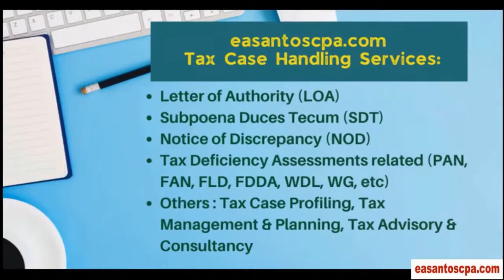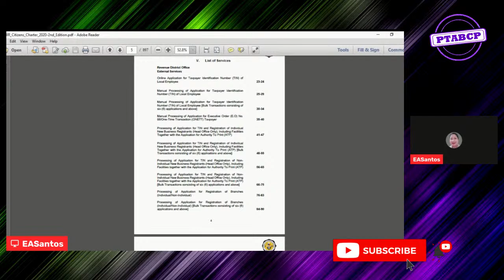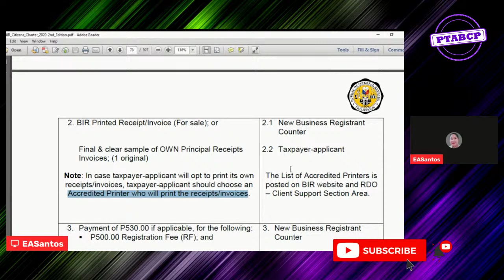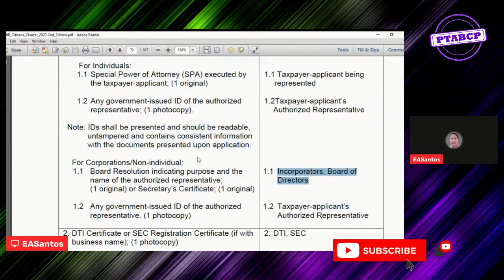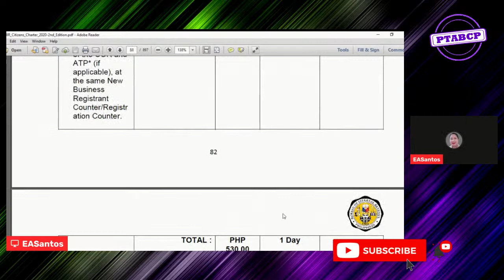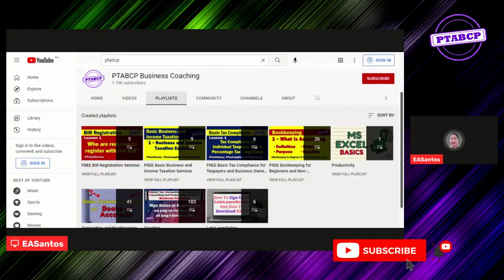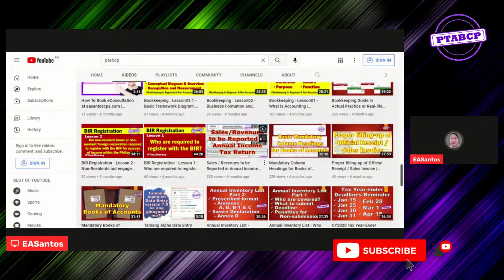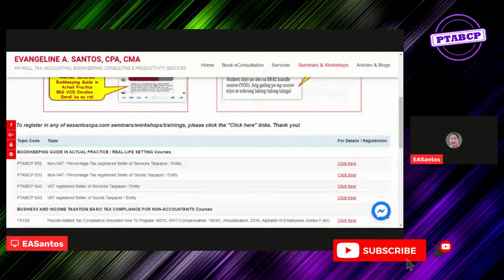BIR Documentary Requirements for Branch or Facility | 𝗣𝗧𝗔𝗕𝗖𝗣 𝗕𝘂𝘀𝗶𝗻𝗲𝘀𝘀 𝗖𝗼𝗮𝗰𝗵𝗶𝗻𝗴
Requirements to be submitted to BIR when registering a Branch or Facility of Individual or Non-Individual Taxpayer / Entity | 𝗣𝗧𝗔𝗕𝗖𝗣 𝗕𝘂𝘀𝗶𝗻𝗲𝘀𝘀 𝗖𝗼𝗮𝗰𝗵𝗶𝗻𝗴

😭Nakaka-iyak ang magbayad ng mga penalties sa tax.
🥺Nakaka-ubos ng perang pinaghirapan / hard-earned money mo.
🤗𝗘𝗥𝗔𝗗𝗜𝗖𝗔𝗧𝗘 𝗧𝗔𝗫-𝗜𝗚𝗡𝗢𝗥𝗔𝗡𝗖𝗘!
👏Caring is sharing. Please share this post. 🤝

📣𝗧𝗥𝗔𝗜𝗡𝗜𝗡𝗚𝗦 𝗳𝗼𝗿 𝗣𝗮𝘆𝗿𝗼𝗹𝗹, 𝗧𝗮𝘅, 𝗔𝗰𝗰𝗼𝘂𝗻𝘁𝗶𝗻𝗴, 𝗕𝗼𝗼𝗸𝗸𝗲𝗲𝗽𝗶𝗻𝗴, 𝗖𝗼𝗻𝘀𝘂𝗹𝘁𝗶𝗻𝗴 𝗮𝗻𝗱 𝗣𝗿𝗼𝗱𝘂𝗰𝘁𝗶𝘃𝗶𝘁𝘆, please

📌𝗕𝗢𝗢𝗞𝗞𝗘𝗘𝗣𝗜𝗡𝗚 𝗚𝗨𝗜𝗗𝗘 𝗜𝗡 𝗔𝗖𝗧𝗨𝗔𝗟 𝗣𝗥𝗔𝗖𝗧𝗜𝗖𝗘 𝗧𝗥𝗔𝗜𝗡𝗜𝗡𝗚𝗦📌

📢Inviting you to enroll in our 𝗕𝗼𝗼𝗸𝗸𝗲𝗲𝗽𝗶𝗻𝗴 𝗚𝘂𝗶𝗱𝗲 𝗔𝗰𝘁𝘂𝗮𝗹 𝗣𝗿𝗮𝗰𝘁𝗶𝗰𝗲 𝘀𝗲𝗺𝗶𝗻𝗮𝗿𝘀 𝗮𝗻𝗱 𝘄𝗼𝗿𝗸𝘀𝗵𝗼𝗽𝘀 🙌

📣What we teach in our 𝗕𝗼𝗼𝗸𝗸𝗲𝗲𝗽𝗶𝗻𝗴 𝗚𝘂𝗶𝗱𝗲 𝗶𝗻 𝗔𝗰𝘁𝘂𝗮𝗹 𝗣𝗿𝗮𝗰𝘁𝗶𝗰𝗲 various courses 𝙞𝙨 𝙗𝙖𝙨𝙚𝙙 𝙤𝙣 𝙩𝙝𝙚 𝙘𝙤𝙢𝙗𝙞𝙣𝙚𝙙 𝙖𝙘𝙩𝙪𝙖𝙡 𝙚𝙭𝙥𝙚𝙧𝙞𝙚𝙣𝙘𝙚𝙨 in 𝗳𝗼𝗿𝗺𝗮𝘁𝘁𝗶𝗻𝗴, 𝗱𝗲𝘀𝗶𝗴𝗻𝗶𝗻𝗴 𝗮𝗻𝗱 𝗹𝗮𝘆𝗶𝗻𝗴-𝗼𝘂𝘁 𝗖𝗔𝗦/𝗖𝗕𝗢𝗔𝘀 that were presented to and approved by the BIR Technical Working Group (TWG), as well as, 𝗮𝗰𝘁𝘂𝗮𝗹 𝗵𝗮𝗻𝗱𝗹𝗶𝗻𝗴 𝗼𝗳 𝗘𝗟𝗔/𝗟𝗢𝗔/𝗦𝗗𝗧 𝗮𝗻𝗱 𝗧𝗮𝘅 𝗔𝘂𝗱𝗶𝘁/𝗜𝗻𝘃𝗲𝘀𝘁𝗶𝗴𝗮𝘁𝗶𝗼𝗻 𝗰𝗮𝘀𝗲𝘀.

🙌These seminars and workshops are 𝗮𝘃𝗮𝗶𝗹𝗮𝗯𝗹𝗲 𝗶𝗻 either 𝗙𝗮𝗰𝗲-𝗧𝗼-𝗙𝗮𝗰𝗲 (𝗙𝗧𝗙) or 𝗩𝗶𝗱𝗲𝗼-𝗢𝗻-𝗗𝗲𝗺𝗮𝗻𝗱 (𝗩𝗢𝗗) setting 👇👇👇

👉Bookkeeping Guide in Actual Practice 𝙛𝙤𝙧 𝙉𝙤𝙣-𝙑𝘼𝙏 / 𝙋𝙚𝙧𝙘𝙚𝙣𝙩𝙖𝙜𝙚 𝙏𝙖𝙭 𝙧𝙚𝙜𝙞𝙨𝙩𝙚𝙧𝙚𝙙 𝙎𝙚𝙡𝙡𝙚𝙧 𝙤𝙛 𝙎𝙚𝙧𝙫𝙞𝙘𝙚𝙨 𝙏𝙖𝙭𝙥𝙖𝙮𝙚𝙧/𝙀𝙣𝙩𝙞𝙩𝙮

👉Bookkeeping Guide in Actual Practice 𝙛𝙤𝙧 𝙉𝙤𝙣-𝙑𝘼𝙏 / 𝙋𝙚𝙧𝙘𝙚𝙣𝙩𝙖𝙜𝙚 𝙏𝙖𝙭 𝙧𝙚𝙜𝙞𝙨𝙩𝙚𝙧𝙚𝙙 𝙎𝙚𝙡𝙡𝙚𝙧 𝙤𝙛 𝙂𝙤𝙤𝙙𝙨 𝙏𝙖𝙭𝙥𝙖𝙮𝙚𝙧/𝙀𝙣𝙩𝙞𝙩𝙮

👉Bookkeeping Guide in Actual Practice 𝙛𝙤𝙧 𝙑𝘼𝙏 𝙧𝙚𝙜𝙞𝙨𝙩𝙚𝙧𝙚𝙙 𝙎𝙚𝙡𝙡𝙚𝙧 𝙤𝙛 𝙎𝙚𝙧𝙫𝙞𝙘𝙚𝙨 𝙏𝙖𝙭𝙥𝙖𝙮𝙚𝙧/𝙀𝙣𝙩𝙞𝙩𝙮

👉Bookkeeping Guide in Actual Practice 𝙛𝙤𝙧 𝙑𝘼𝙏 𝙧𝙚𝙜𝙞𝙨𝙩𝙚𝙧𝙚𝙙 𝙎𝙚𝙡𝙡𝙚𝙧 𝙤𝙛 𝙂𝙤𝙤𝙙𝙨 𝙏𝙖𝙭𝙥𝙖𝙮𝙚𝙧/𝙀𝙣𝙩𝙞𝙩𝙮

📌𝗧𝗔𝗫 𝗧𝗥𝗔𝗜𝗡𝗜𝗡𝗚𝗦 / 𝗪𝗘𝗕𝗜𝗡𝗔𝗥𝗦📌

👉TX120 𝗣𝗮𝘆𝗿𝗼𝗹𝗹-𝗿𝗲𝗹𝗮𝘁𝗲𝗱 𝗧𝗮𝘅 𝗖𝗼𝗺𝗽𝗹𝗶𝗮𝗻𝗰𝗲 (𝟭𝟲𝟬𝟭𝗖 𝗪𝗛𝗧-𝗖𝗼𝗺𝗽𝗲𝗻𝘀𝗮𝘁𝗶𝗼𝗻, 𝟭𝟲𝟬𝟰𝗖𝗙, 𝗔𝗻𝗻𝘂𝗮𝗹𝗶𝘇𝗮𝘁𝗶𝗼𝗻, 𝟮𝟯𝟭𝟲, 𝗮𝗻𝗱, 𝗔𝗹𝗽𝗵𝗮𝗹𝗶𝘀𝘁 𝗼𝗳 𝗘𝗺𝗽𝗹𝗼𝘆𝗲𝗲𝘀)

📣𝗲𝗮𝘀𝗮𝗻𝘁𝗼𝘀𝗰𝗽𝗮.𝗰𝗼𝗺 𝗦𝗘𝗥𝗩𝗜𝗖𝗘𝗦:
✔️LOA/ELA/SDT case handling
✔️Notice of Discrepancy (NOD) handling
✔️Tax Deficiency Assessments handling
✔️DOJ/Court tax-related cases representative
✔️Tax Advisory and Consultancy
✔️Accounting and Bookkeeping Set-up
✔️Draft of Accounting/Bookkeeping Policies and Procedures Manuals (PPM)
✔️Chart of Accounts Mapping and Structuring
✔️Payroll Computation and Design of Incentive/Commission Scheme
✔️Management/Business Advisory and Consultancy
✔️Tutorials, Trainings, Seminars and Workshops
               re Payroll, Tax, Accounting, Bookkeeping, Consulting and Productivity (PTABCP)